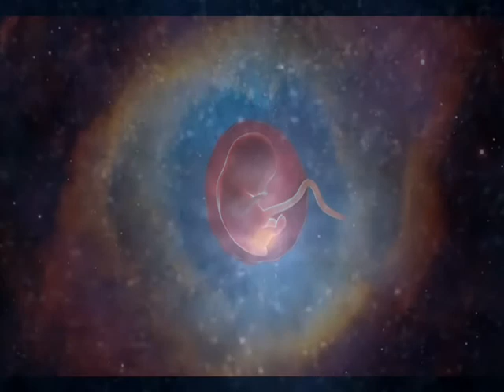Rembrandt - Back through the looking glass.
I do not have any rights to any of the content within this video.

My tribute to the genius of Rembrandt & an effort on my part to give some idea of his real appearance without the distortion which would have occurred due to painting from a reflection. Music : Ancient Airs & Dances - suite No2 - Campanie Parisienses.